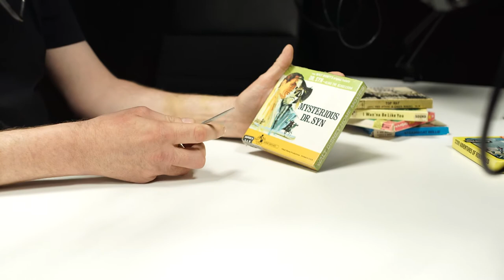Stegelcast: Jakob og Andreas åbner en helt ny, gammel 8mm film.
Det er tid til klassikere på Super 8 mm igen, for Andreas Nederland er min gæst idag, og når vi mødes, taler vi om vores fælles interesse for de små æsker med de små ruller indeni - og de store oplevelser på den helt særlige smalfilm-måde. Vi har 6 film med, og dagens program spænder vidt. Til sidst: Vi åbner en forseglet film - on camera!

Tjek JakobStegelmann.dk
Website med artikler, video og podcast om alt det særeste og mest vidunderlige fra den kulørte kulturs verden. Her dyrker vi det, vi elsker - alt det mærkelige, spændende og fascinerende - alt det, vi fylder vores ynkelige, forrygende liv med.

Her er der være plads til alt det, der ikke er med i mainstream-medierne.

Redaktør og udgiver: Jakob Stegelmann